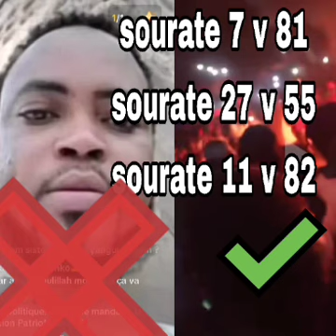félicitations ! Kaolack 🤣 Laal Rekk , da ngéen koo moy sakh🤣🤣